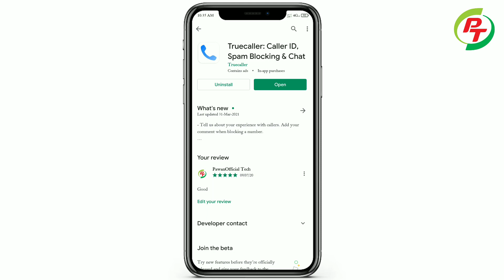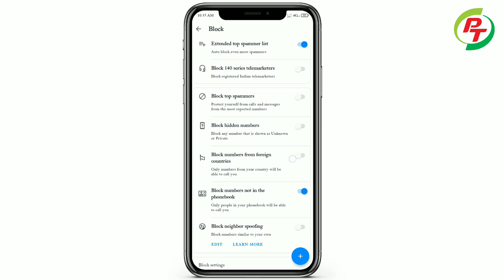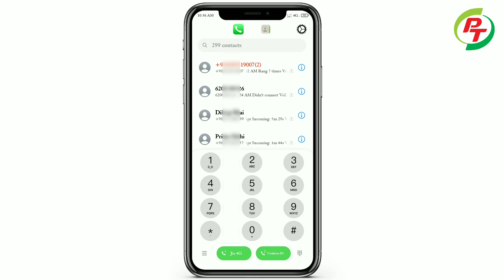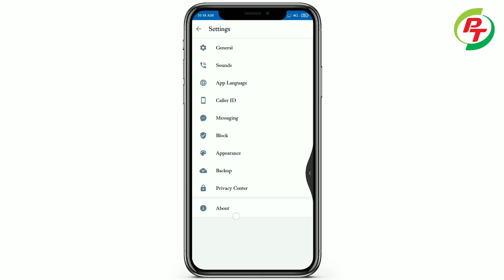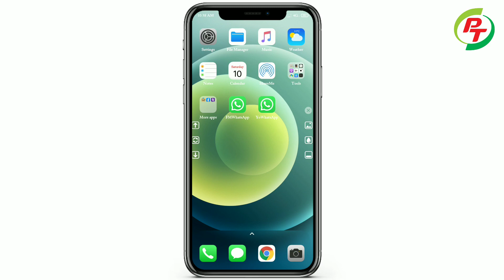कोई कॉल करके परेशान करे तो क्या करें | Call karke pareshan kare to kya kare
1) Koi call karke paresan kare to kya karana chahiye,
2) Call karke paresan kare,
3) Call setting kaise kare,
4) Call waiting,
5) Call forward kaise kare,
6)
7)
8)
9)

Pawan Kumar 📌
From - Ballia Uttar Pradesh ( India )